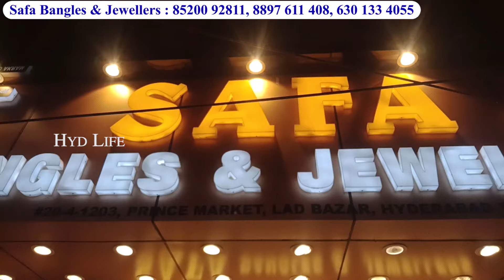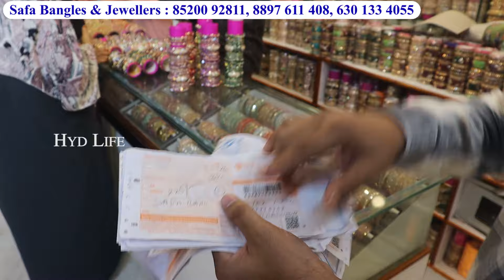Safa bangles & jewellery wholesale & retail OFFER 1+1 low price charminar bridal online shopping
Shop Address :
Safa Bangles And Jewellers
Lad Bazar, Charminar
Hyderabad

hyd life
hyd life channel
Safa bangles & jewellery
wholesale & retail
OFFER 1+1
low price
charminar bridal
online shopping
Charminar Fancy Bangles
Cheap & Best Bridal
Custamization Bangles & Jewellery
latest bangle set
hyderabad wedding bangles
charminar wholesale market
lowest prices in ladbazar
new year 2024 offer
safa bangles & jewellery hyderabad
charminar street shopping
safa bangle box free
bangle wholesaler
Catalogue Suits
Dress Materials
Ramzan Shopping